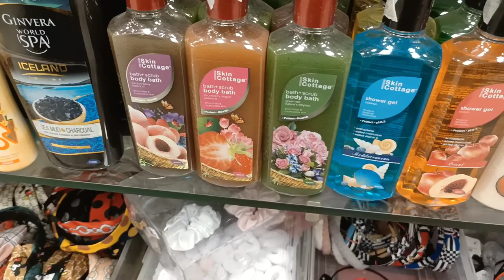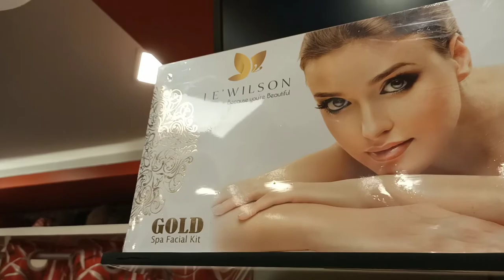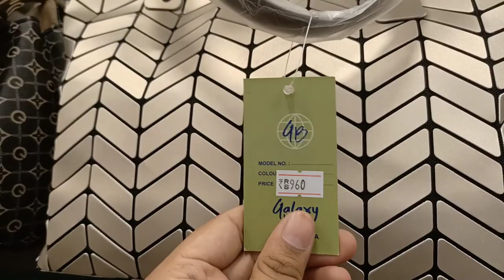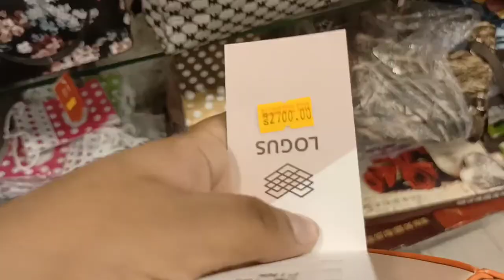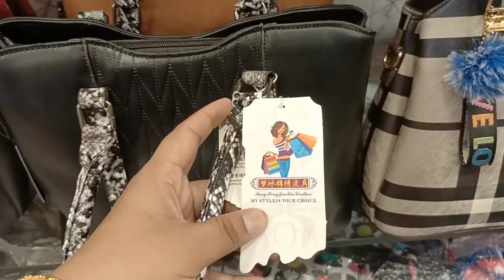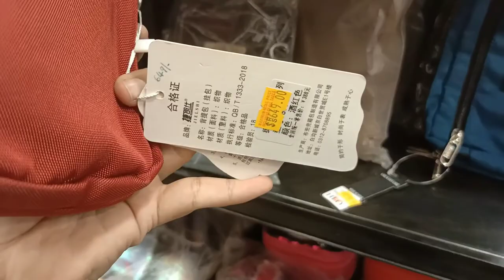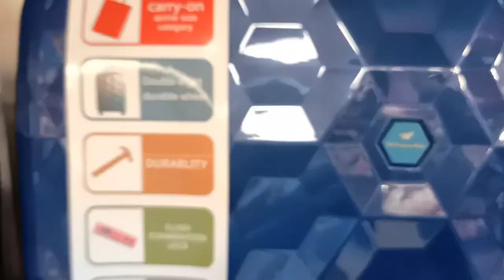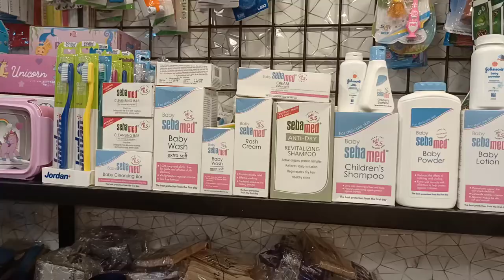Imported Branded Handbags,Trolleys,Cosmetics,Gift Items, Perfumes, Home Decor,Toys,Watches,Footwears